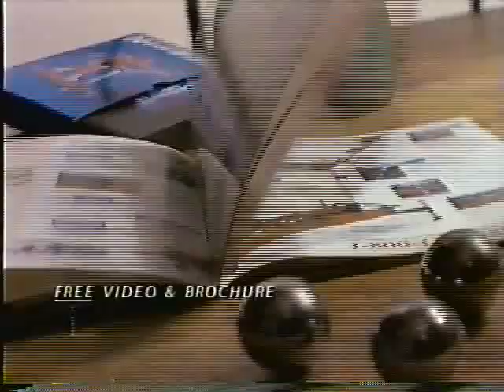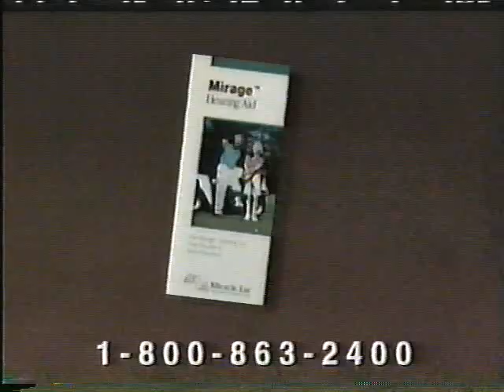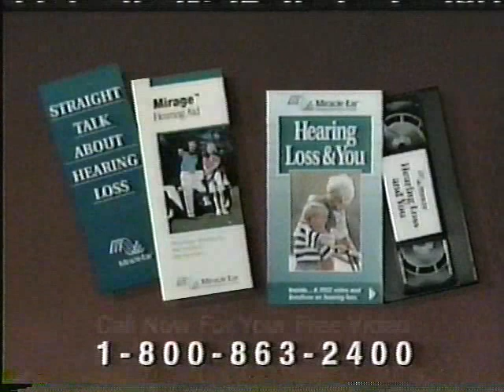TNT commercials, 1/31/1996 part 6/10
Commercials aired during Paint Your Wagon.